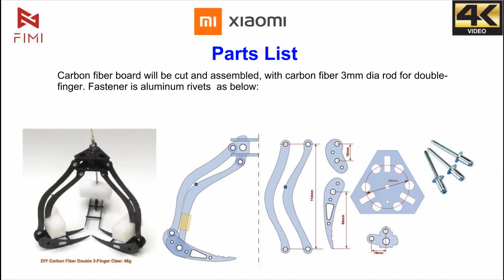FIMI X8SE 2020 4K-Video Drone – MLB Ball Catcher Review !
Tested universal re-designed DIY-Catcher to catch MLB Ball (146g), working very well. Propellers are replaced to Gemfan 3-blade 7” propellers to generate more thrust (good for heavy payload). Please refer to below Ad for Claw Catcher from $15

Below is the gear to create the VIDEOS:
Mobile Device#1: iPhone 6s (12MP Camera)/iPhone XR (12MP Camera)
 WLAN: Wi-Fi 802.11 a/b/g/n/ac, dual-band, hotspot
Mobile Device#2: Galaxy S7 edge (12MP Camera)
Camera: Canon SX540 (50X Zoom)
Action Camera: GoPro Hero/Victure WiFi